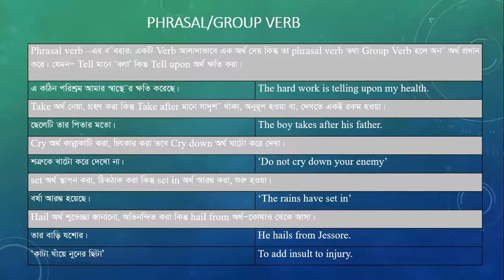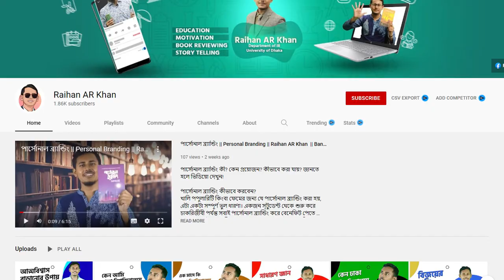ভর্তিযুদ্ধের শেষ সুযোগ হাতছাড়া করো না?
DU English Written Class | Paragraph | Dowry System
এরকম দারুণ সব লাইভ ক্লাস পেতে চাও?
রিটেনে zero থেকে Hero হতে চাও?
জয়েন করে ফেলো আমাদের কোর্সে!
নিজের জন্য মাত্র ১০০০ টাকা ইনভেস্ট করে হয়ে যাও রিটেনের বস!